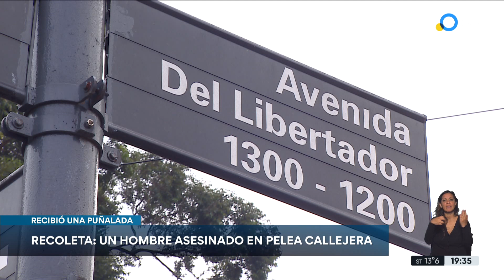Recoleta: un hombre asesinado en pelea callejera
Un hombre murió tras una pelea callejera en el barrio porteño de Recoleta. Si bien aún no se logró identificar a la víctima, hay tres hombres detenidos de 26, 33 y 56 años, todos en situación de calle.